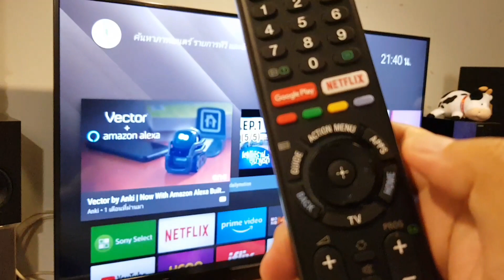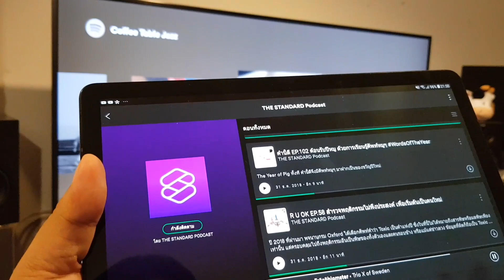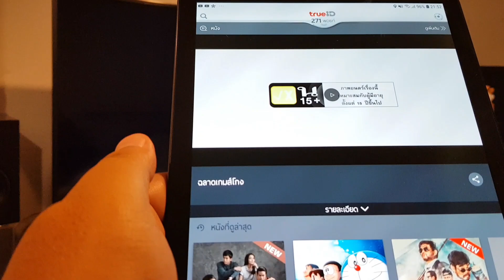ข้อดีของการซื้อ Android Smart TV ในปี 2019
PS4 ราคาล่าสุด ผ่อน โปรโมชั่น ส่วนลด เปรียบเทียบ
Switch ราคาล่าสุด ราคาล่าสุด ผ่อน โปรโมชั่น ส่วนลด เปรียบเทียบ

ใครที่กำลังอยากได้ Smart TV ตอนนี้มีหลายค่ายมากมาย ผมอยากมาแชร์ประสบการณ์ของผมเกี่ยวกับ สมาร์ททีวี ว่า แอนดรอยสมาร์ททีวี นี่ดีนะครับ สะดวกมากมาย (จริงๆ ตอนแรกไม่ได้สนใจเลยว่าเป็น OS อะไร ซื้อมาเล่นกับ PS4 Pro เลยเน้นไปที่ภาพ 4K แต่พอซื้อมาแล้วใช้ไปสักระยะ ประทับใจครับ (ฮ่า) เลยอยากมาแบ่งปันครับ ว่าถ้าจะถอยทีวีใหม่ ในปี 2019 นี้ซึ่งมันน่าจะเป็น Smart TV เป็นส่วนใหญ่ แอนดรอยทีวีเป็นทางเลือกที่น่าสนใจ และ สะดวกครับ

1. มันมาพร้อม Netflix Built-in ซึ่งสามารถดู 4K ได้ และ พอมันมาตั้งแต่แรกทำให้รีโมทมันมีปุ่ม Netflix และบังคับที่รีโมทได้ เหมาะมากๆ สำหรับผู้สูงอายุครับ คุณพ่แผม สามารถมาดู Netflix ได้เพราะเจ้า Remote แบบนี้แหละ (อันนี่จริงๆ ค่าย LG ก็มีนะครับ ปุ่ม Netflix นี่)

2. มาพร้อม Hooq และ iFlix และ app อื่นๆ อีกมากมาย ที่ไปโหลดจาก Playstore ได้ครับ ถ้าเป็น OS อื่นทำไม่ได้ครับ รวมไปถึง Spotify ด้วยครับ

3. มาพร้อม Chromcast ที่ทำให้ Screen Mirroring ได้ครับ ส่งข้อมูลมือถือไปที่จอได้

4. เกม อาจไม่สำคัญมาก แต่ถ้าใครมีเด็กๆ ที่บ้าน และมีทีวีที่ชิปประมวลผลสูงๆ หน่อย ซื้อ Bluetooth Controller มาต่อ เล่นเกมขำๆ ได้นะครับ

ผมคิดว่า feature พวกนี้สะดวกมากๆ สำหรับคนที่ใช้ แอนดรอย อยู่แล้วในมือถือหรือ tablet ครับ มันต่อเชื่อมกันได้ง่ายมากๆ

หวังว่าคงเป็นประโยชน์ครับ